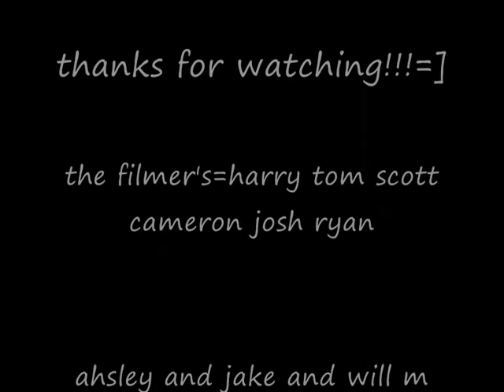specialized p1 08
specialized p1 : D